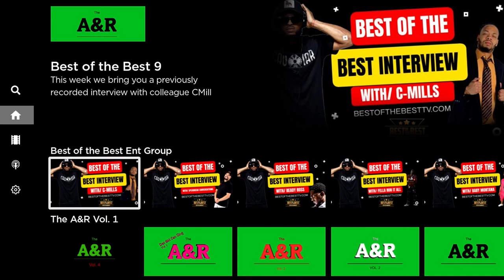Full interview SirQuinton interviews Cairo Dyvine from CDMG Muzik Group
We had the pleasure of chatting to Cairo Dyvine  regarding the world of Music Publishing and also got to learn more about what he is doing for the Culture.
If you want to know about the music game, you need to tune into this podcast.